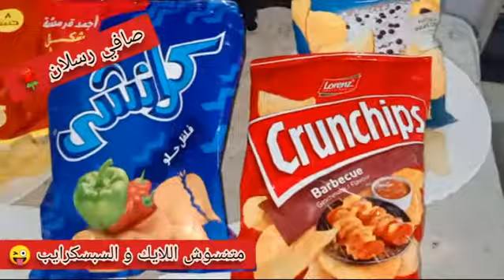رجعت لكم بتجربتي مره تانيه ياتري المصري ولا المستورد هيكسب جميع انواع الشيبسي المصري و المستورد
رجعت لكم بالمقارانات مره تانيه ياتري المصري ولا المستورد هيكسب جميع انواع الشيبسي المصري و المستورد